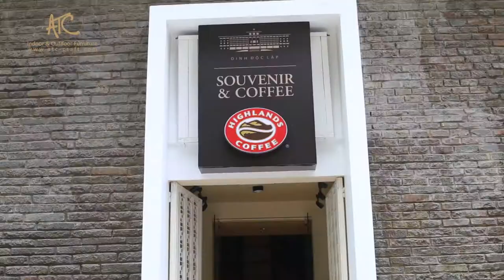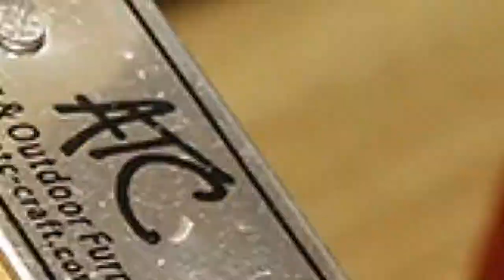Setup Wicker Furniture - Highlands Coffee Independence Palace | ATC Furniture 2017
Set Up Wicker Furniture - Highlands Coffee | ATC Furniture 2017
ATC Furniture Furnishings is leading manufacturer, supplier and exporter in Vietnam. ATC Furniture provides complete outdoor and indoor solutions with high quality products and international designs. With ATC Furniture, you could customize designs to suit your senses and comfort.

ATC Furniture Furnishings uses the latest development in lacquering, water hyacinth treatment, Polyethylene UV and Water Resistant materials to make a high quality versatile range of exterior and interior patio, lounge and dining furniture. Our furniture collections are ideally suited for garden, restaurant, hotel & resort.